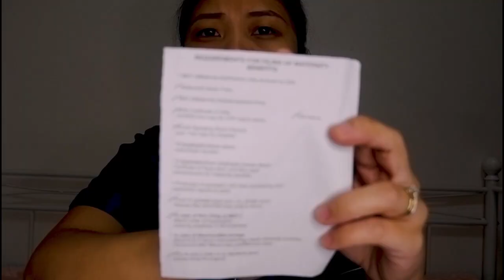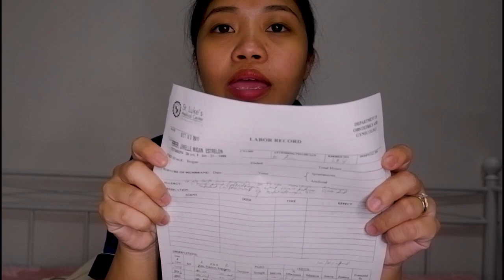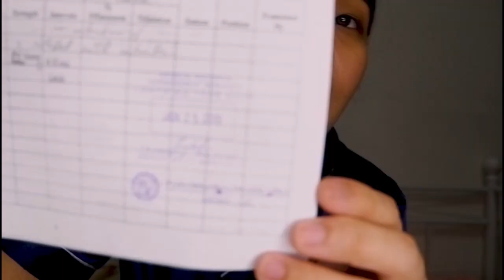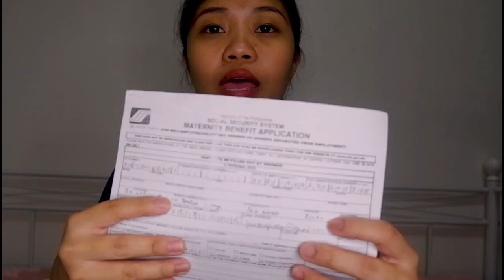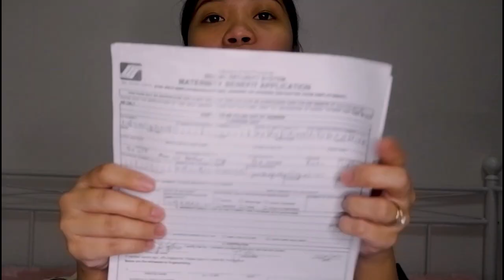Paano nga ba mag CLAIM ng SSS Maternity Benefit?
Hi Mga Momshie Mars!!!

Ito na nga after almost 1 year na-upload na din!!! Paano ko na-claim ang akong SSS Maternity Benefit? Gaano ba katagal? Ano ang mga requirements?

Lahat ng yan masasagot sa video na ito.

Follow us on:
Youtube: Mommy Janelle and Ferrer Twins

Camera used: Fujifilm Ax10

Thank you my Love, sa tatay ng kambal na nageedit ng videos namin all the way from SG! ❤️